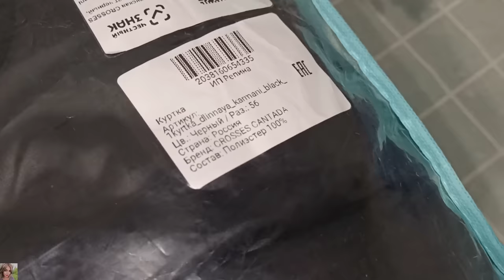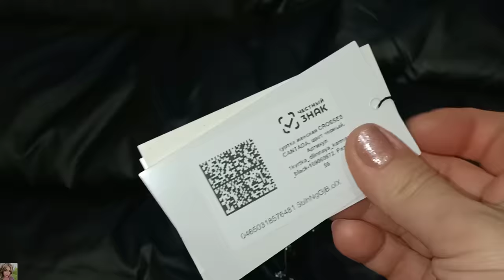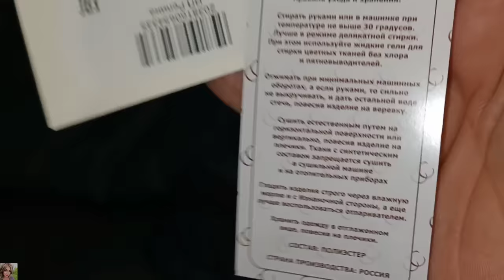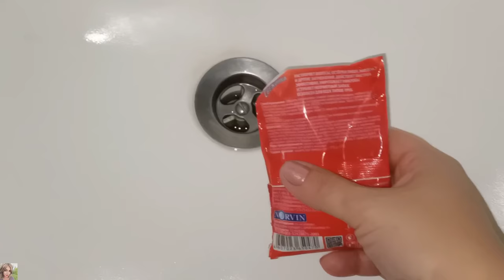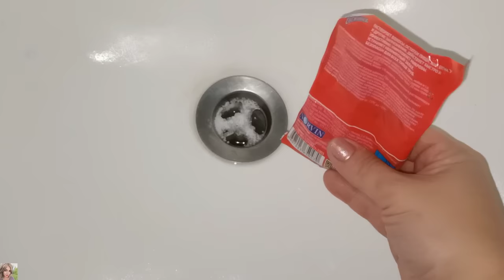ПОКУПКИ ВАЙЛДБЕРРИЗ И ОЗОН / КРУТАЯ ЗИМНЯЯ КУРТКА 🤩 ТЕСТИРУЕМ СРЕДСТВО ОТ ЗАСОРОВ 👌🏼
ВСЕМ ПРИВЕТ!!
В этом видео покажу удачные покупки на вайлдберис, Яндекс маркет и озон. Интересные и бюджетные находки, одежда, крутая куртка, покупки для дома, детей и многое другое!